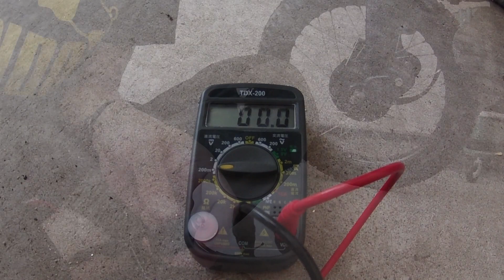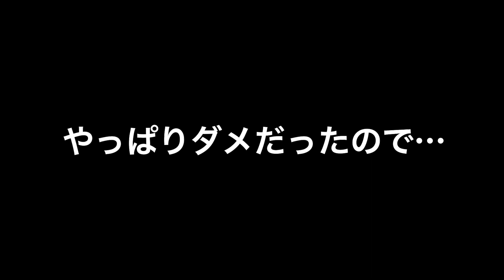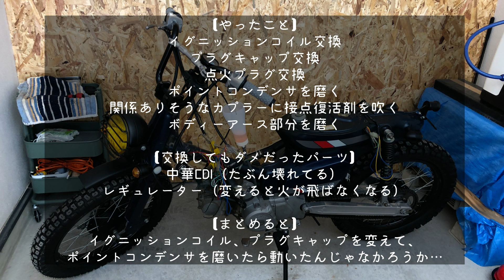【カブ】054 スーパーカブ50カスタム エンジンが掛からない その２ なんだかんだで掛かりました！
なんだかんだでエンジン掛かりました！

【エンジンが掛からない】
その１   CDI、レギュレーター、イグニッションコイル、プラグキャップを交換

【Music】
Anonyment
 Long_Saki

しゃろう
 2:23 AM
野良猫は宇宙を目指した
サンタは中央線でやってくる

FLASH☆BEAT
 Nature Sound